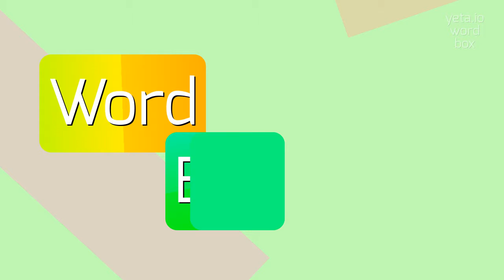How to say "wooshing"! (High Quality Voices)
Watch in this video how to say and pronounce "wooshing"!